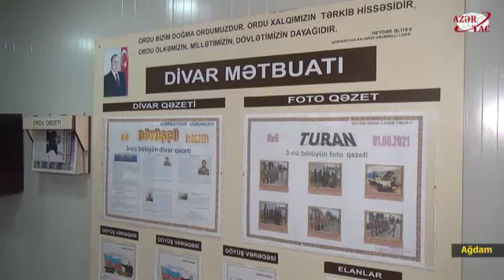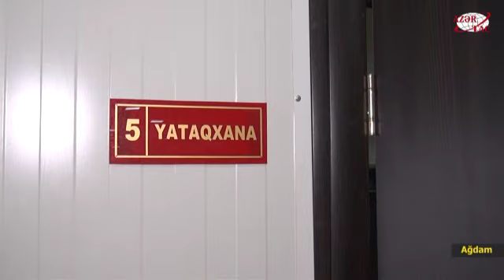Jurnalistlər modul tipli hərbi hissələrlə tanış olublar